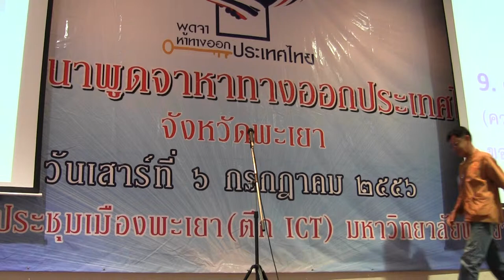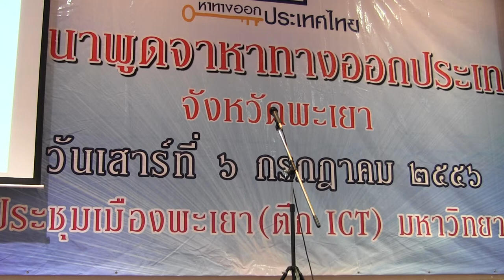การเสนอกลุ่มใหญ่..กลุ่มที่ ๘